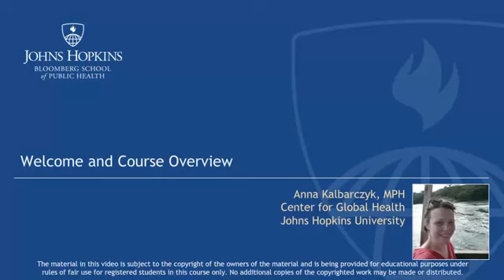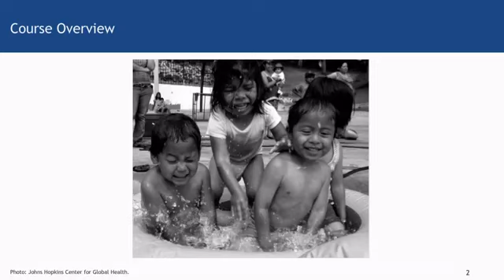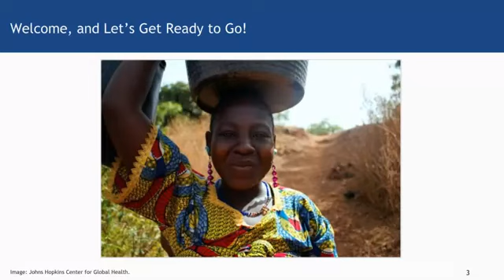International Travel Preparation, Safety, & Wellness - Learn Personal Development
This is the best Personal Development course
International Travel Preparation, Safety, & Wellness overview
Whether you've traveled before or not, living and working overseas can be challenging. Learn how best to prepare and make the most of your time internationally.This course will prepare you to work and live overseas. It explores the epidemiology of common morbidity and mortality among travelers and examines key prevention, safety, and travel medicine principles and services to contextualize risks and maintain wellness. The course reviews applicable interventions, appropriate vaccines, and personal protection methods to prepare you to respond to expected and unexpected situations and will challenge you to examine travel health and safety priorities through case studies and discussions.
The Honors Lesson will assist you with personal preparations for travel through the creation of a country-specific profile.